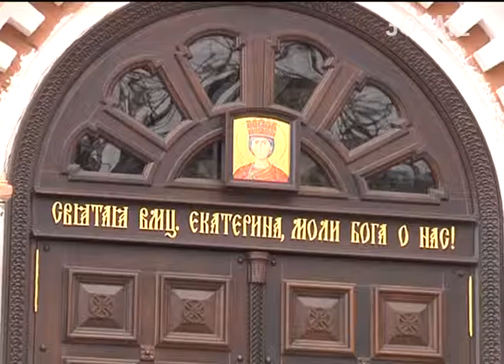Митрополит Екатеринодарский и Кубанский отмечает именины. Новости Сочи Эфкате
С днем ангела его поздравил Вениамин Кондратьев.
Сочи. Новости.
Телеканал Эфкате.